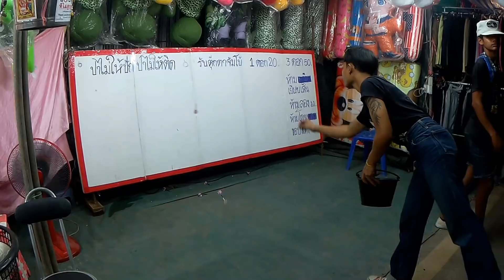เกมส์ ปาลูกโป่ง ปาโฟมไม่ปัก ปากระป๋อง ตุ๊กตาตัวใหญ่ๆ